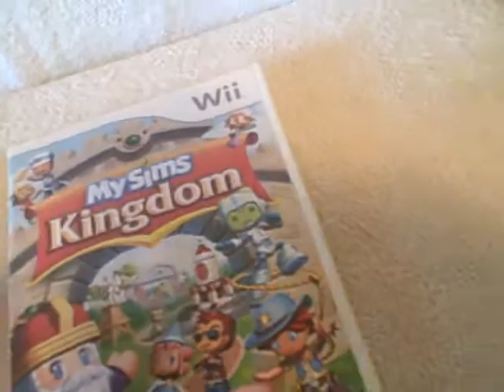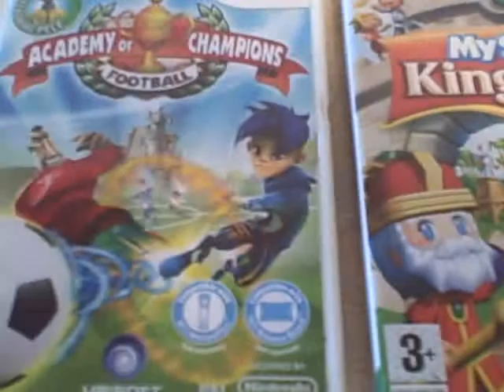Lot of 2 Wii Games THESE ARE PAL My Sims Kingdom Academy Of Champions Football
For sale a lot of 2 used NINTENDO Wii games titled My Sims Kingdom UPC 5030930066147 and Academy Of Champions Football UPC 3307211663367. Games are in great shape and works. This auction is for the game Disc's, cases, and instructions. Pictures are of actual games. These Disc's will work on these system's Nintendo Wii PAL region only. This item is for sale.